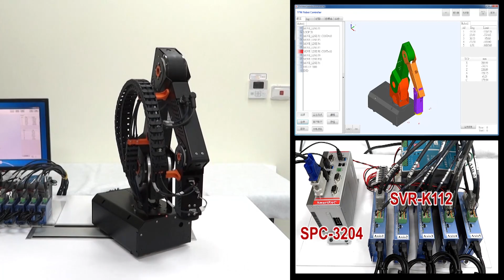TPM EtherCAT based servo control system with an igus 5-axis Robolink.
TPM EtherCAT based Robot Control System with an igus 5-axis Robolink
◆ Motion Controller: SPC-3204D
◆ Stepper Motor Drive: SVR-K112